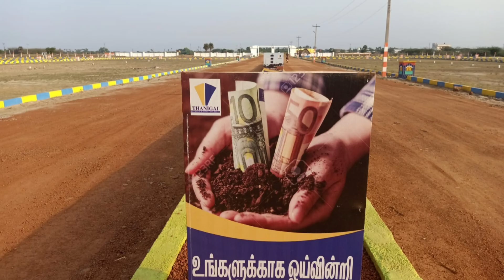ON Road DTCP RERA Approved Plot in Ponneri | 11 Months EMI Scheme | ₹ 4.5 Lac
*New Site Launching at Ponneri | OnRoad Touch :-*

👉பொன்னேரி - *மாநில நெடுஞ்சாலை* அருகில். S/H : 104

🌾 State HighWay View Plot.

 Per Sq.ft : Rs.750/-.
Agreement : Rs.52,000/-

Balance :-
👍 11 Months Emi Scheme.

Pay Half Amount Get Free Registration - *Rs.225000/-*

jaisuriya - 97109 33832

individual house for sale in chennai
house for sale in chennai
house sale in chennai
chennai house for sale madhavaram
chennai house for sale redhills
chennai house madhavaram
chennai house madhavaram
Chennai house redhills
house of memories
speed haunted house
layout in chennai
layout in chennai madhavaram
land for sale in chennai redhills

Plot for sale in chennai
Plot sale in chennai
Plot for sale in - கோமதி அம்மன் நகர்